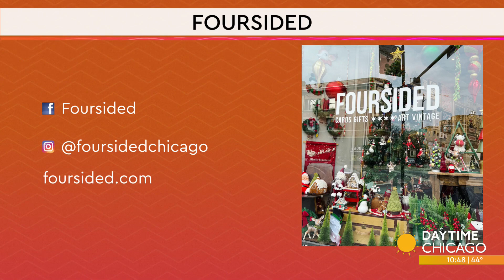Holiday cards, ornaments, candles & custom gifts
Foursided has been celebrating the holidays in Chicago’s Andersonville and Lakeview neighborhoods for 20 years. With Hanukkah in full swing and the countdown to Christmas officially on, we have managers Sarah Padilla and Claire Fogarty here to offer up some unique and beautiful gift ideas.